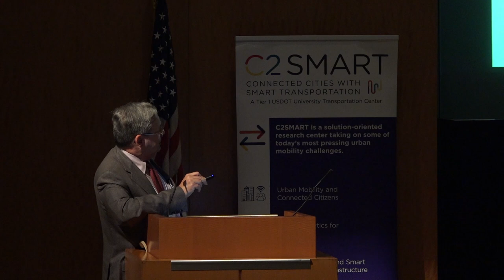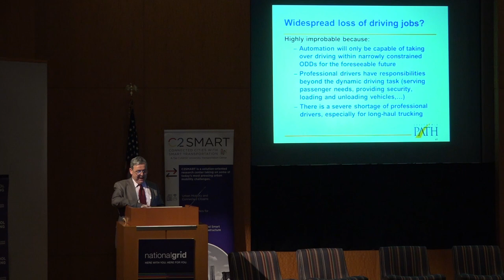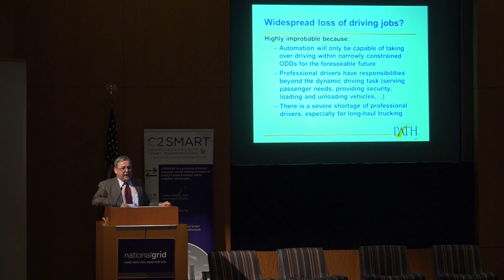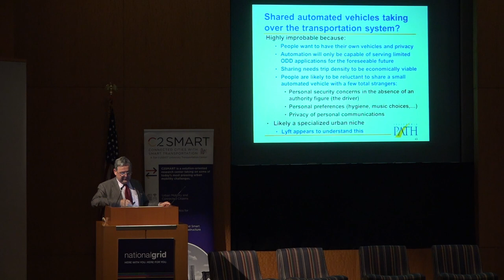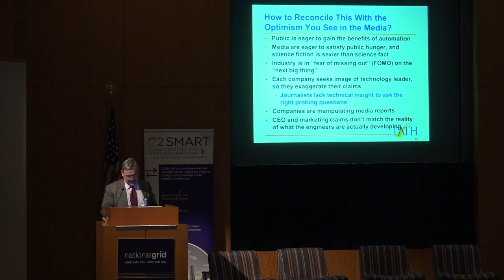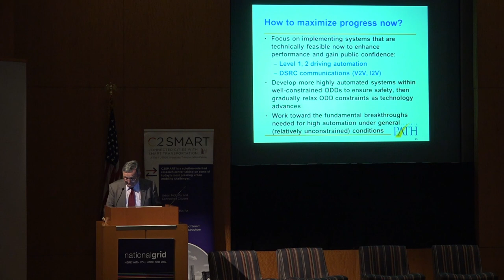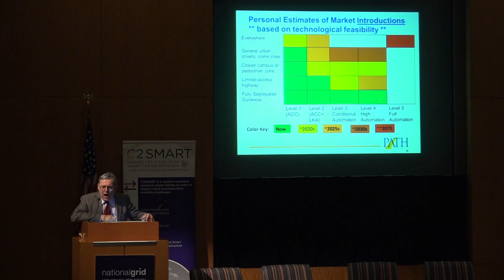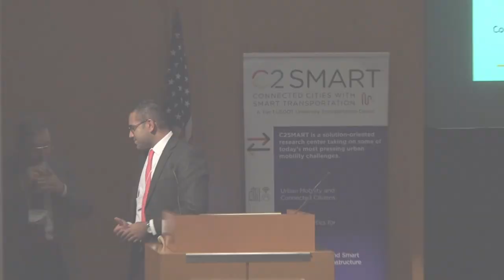6th CAV Symposium Keynote: Practical Challenges to Deploying Highly Automated Vehicles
Steven Shladover of the University of California Berkeley PATH Program gives a keynote address on the importance of connectivity in automated vehicles, challenges in developing safe and functional vehicle sensors, and what defines "safe enough" when it comes to automated vehicles.